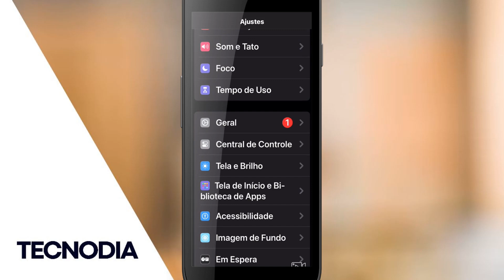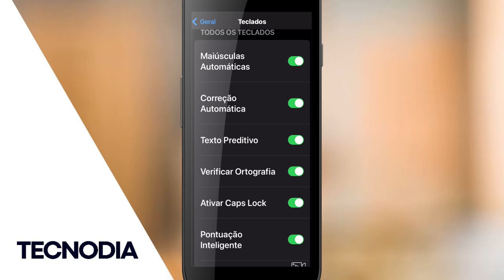⌨️ Como ativar CORREÇÃO AUTOMÁTICA no TECLADO do iPhone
Verificar a ortografia no Pages do iPhone
Os erros de ortografia são corrigidos enquanto você digita, a menos que você tenha desativado o ajuste Correção Automática no iPhone. Se tiver desativado esse ajuste, você ainda pode sinalizar erros de ortografia conforme digita o texto em documentos do Pages. Você também pode adicionar termos ao dicionário de modo que eles não sejam marcados como erros ortográficos.

Nota: a ortografia é verificada de acordo com o idioma do teclado que você está usando, não o idioma do documento.

Toque em botão Mais, toque em Ajustes e toque em Correção Automática.

Ative Verificar Ortografia e toque no documento para fechar os controles.

As palavras não reconhecidas e com erros ortográficos são sublinhadas em vermelho.

Toque em uma palavra com erros ortográficos e toque na ortografia correta.